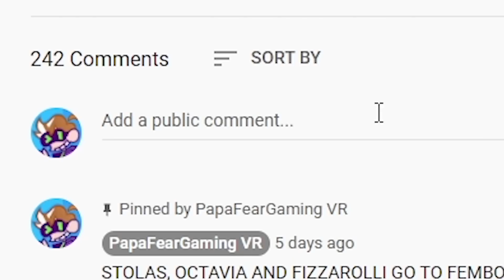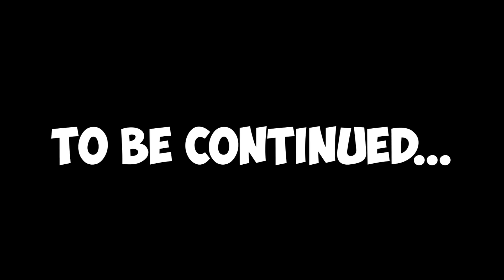Corrupted Naruto Glitch V.S Boyfriend in Friday Night Funkin' VR - (VRChat: FNF Mod | Pibby)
Corrupted Naruto Glitch V.S Boyfriend in Friday Night Funkin' VR - (VRChat: FNF Mod | Pibby) After countless days searching, Papa can't find Pibby anywhere. Suddenly, he runs into Naruto and Sasuke but all is not well... something is off. What will happen? Will the corruption return? Find out in todays new video.